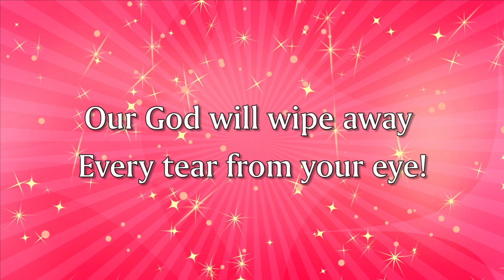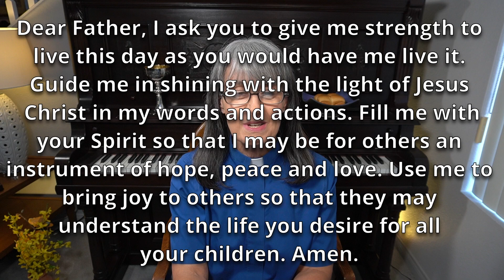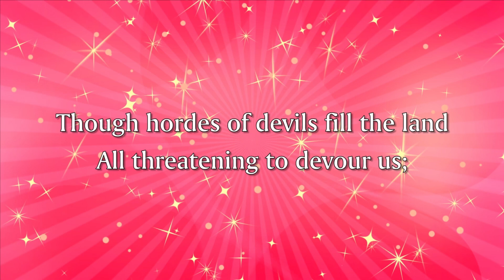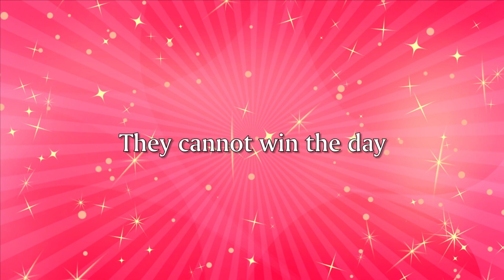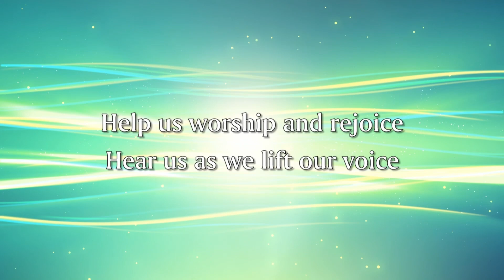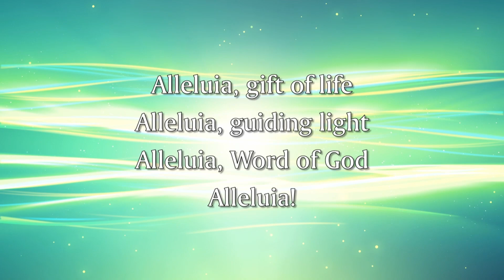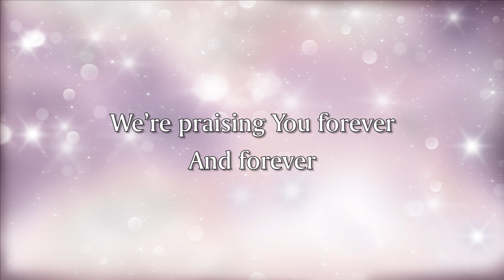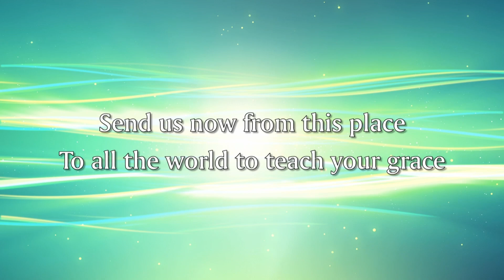Christ the Servant Worship October 26, 2024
Christ the Servant Worship from Our Living Room to Yours. Join Pastor Diane Drach-Meinel for Worship. You may also mail in a donation to Christ the Servant, 2 South Pecos Road, Henderson NV 89074. God Bless you with safety and good health.